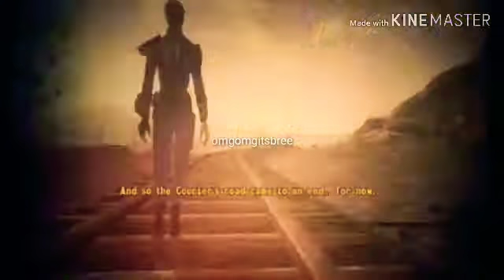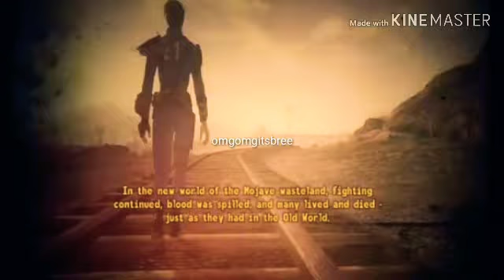Fallout New Vegas/ Your betrayal¬ bfmv